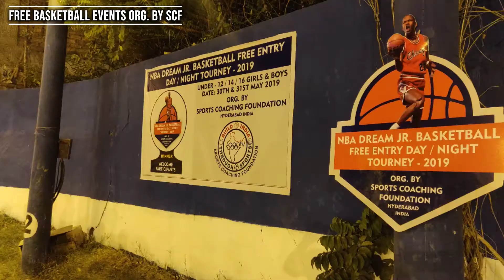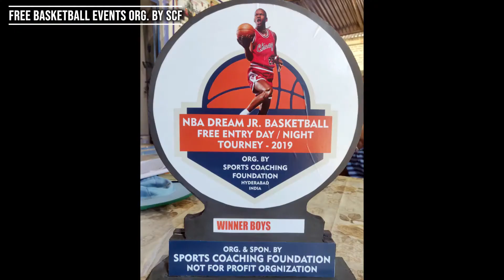SCF Free NBA Dream Jr.Basketball Tourney - 2019 Short Video on 31-5-2019.